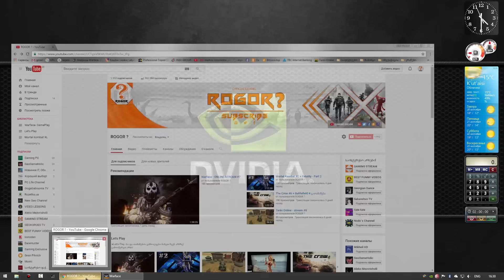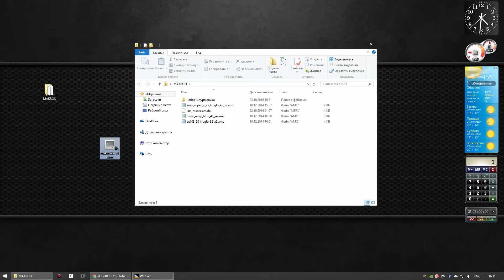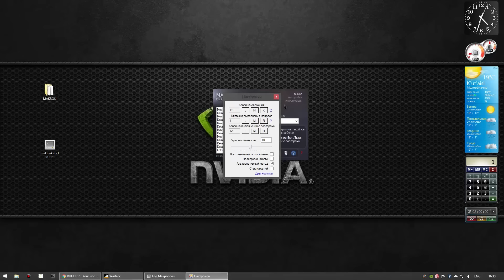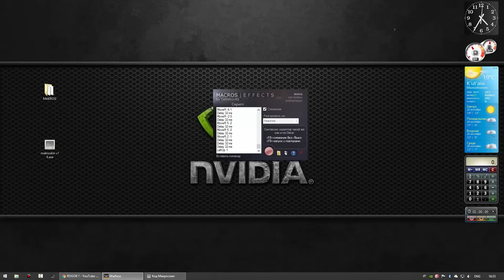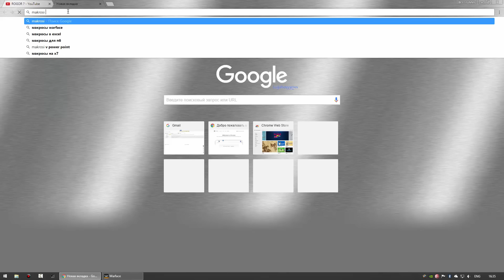მაკროსის დაყენება ნებისმიერ მაუსზე! ( WARFACE )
★პლეილისტები:
★ ასევე შემოგვიერთდით
★ მადლობა ყველას რომ ხართ ჩვენთან ერთად და გვიყურებთ!